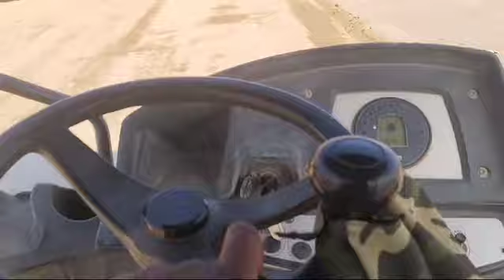2.Km Road work in Compaction by Faiyaz Operator